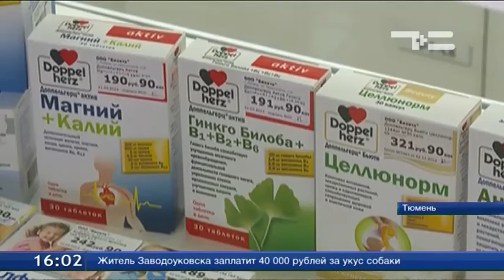Фармацевтический бизнес объединяется, чтобы выжить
Тюменский фармацевтический бизнес объединяется, чтобы выжить. О том, как работать в новых экономических условиях и при растущей конкуренции, говорили сегодня на региональной конференции «СоюзФарма». Члены ассоциации отметили, что сообща им удается решать много проблем. Например, еще весной тюменский бизнес жаловался на недобросовестную конкуренцию со стороны федеральных сетей. Сейчас с помощью антимонопольной службы удалось остановить агрессивную рекламу.